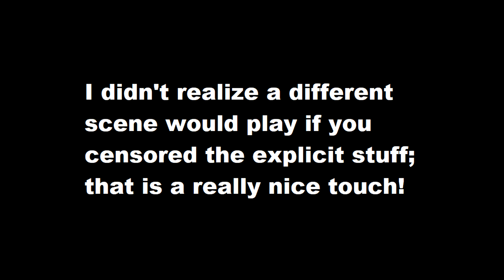Baldurs Gate 3 #91: Properly dead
Thank god that ended quickly...